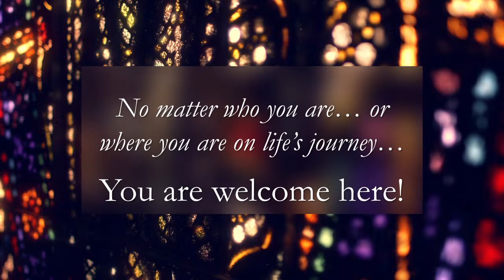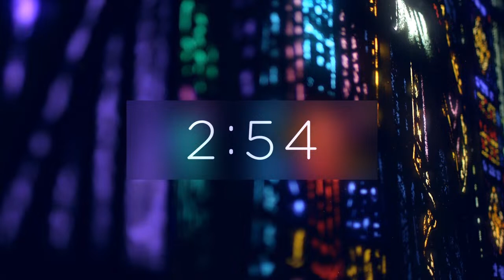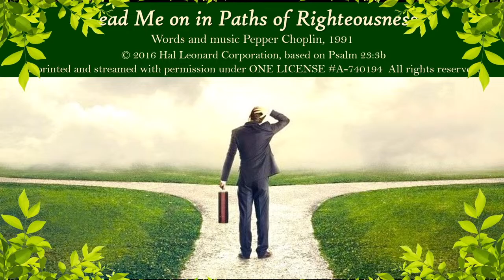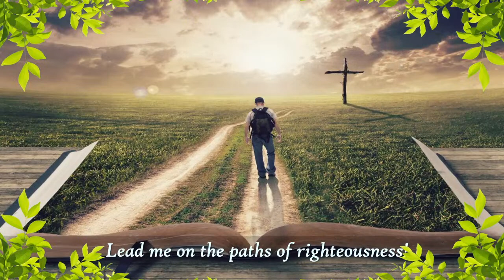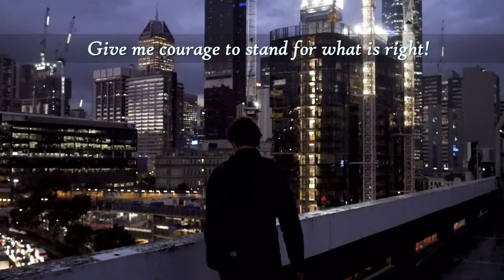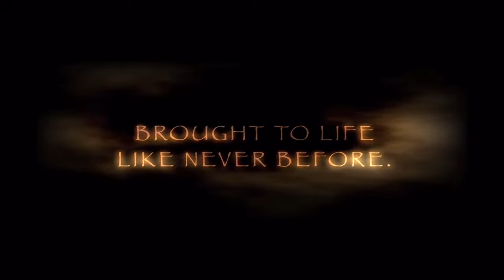July 2nd, 2023 - Service of Worship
For all details regarding St. John's UCC Red Lion, PA, please visit our

Please register your attendance for this Worship Service by completing this form

To provide your financial support, please visit our online giving portal

The bulletin/service guide for the service you are viewing is available through our online publications portal

At this time we invite you to pray for our church, our local community, our state, our country, and world as we navigate the unchartered waters of COVID-19.